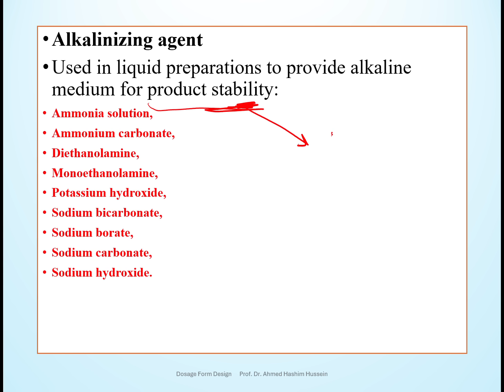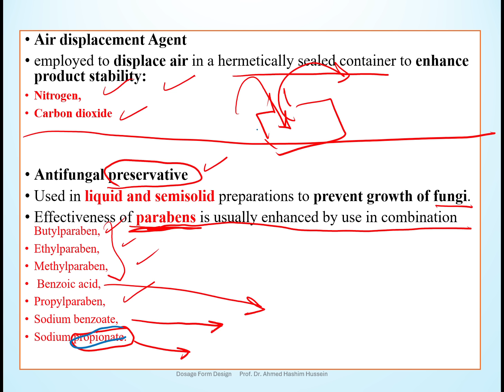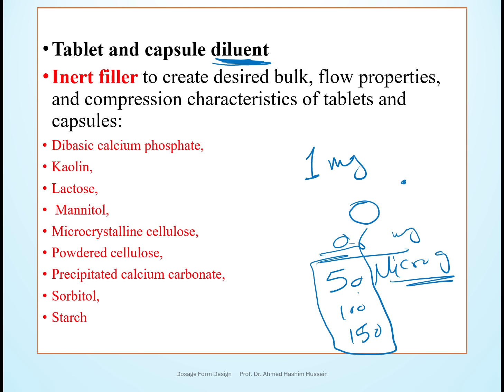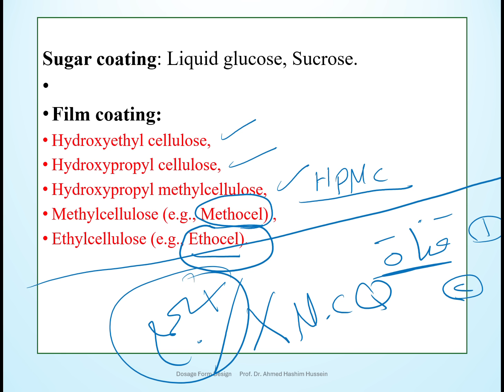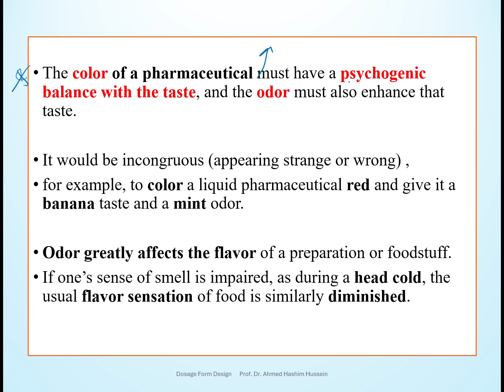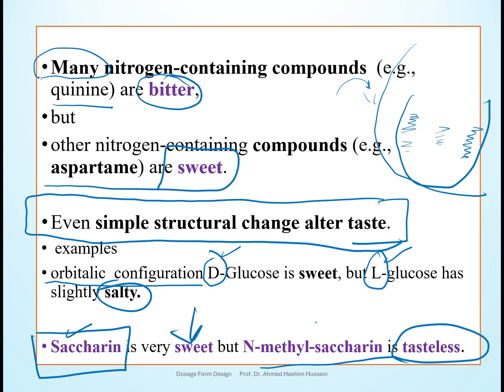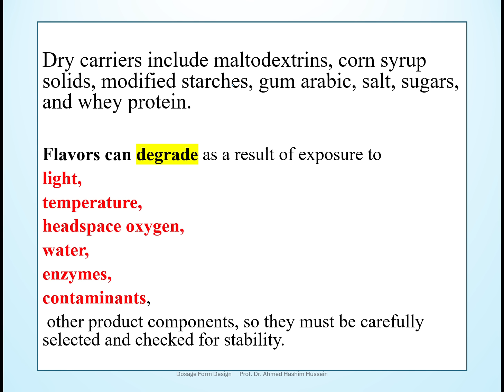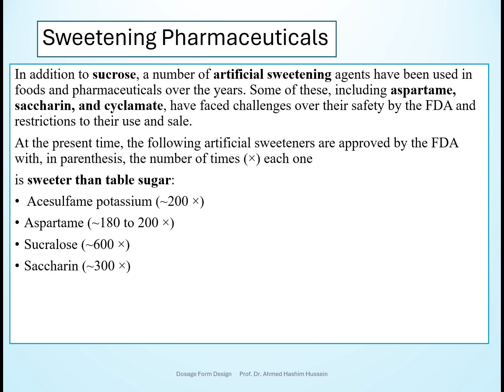Dosage form design part 14 ( additives and flavors )2023- 2024 معتمد على المنهج الوزاري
ادناه قناة التليغرام
Dosage Form Design
5th Grade
College of Pharmacy
University of Al KafeeL
Flavouring Pharmaceuticals
Tablet-coating agent
sugar coating
film coating
enteric coating
additives